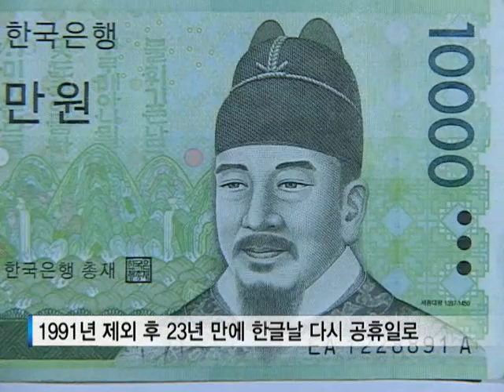[tbsTV] 2013년부터 다시 한글날 공휴일로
2013년 계사년, 올해부터 한글날이 다시 공휴일로 지정됐습니다.
이번 계기로 한글의 위상이 좀 더 높아질 수 있을 것으로 기대되고 있는데요.
한글날 공휴일 지정을 공식 선포하고 그 의미를 되새기며 축하하는
기념행사가 열렸습니다.